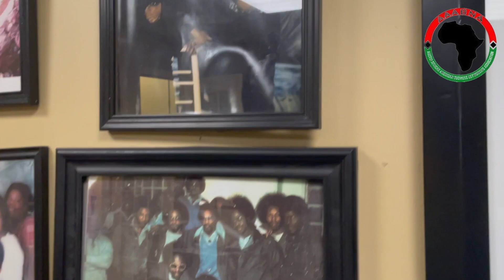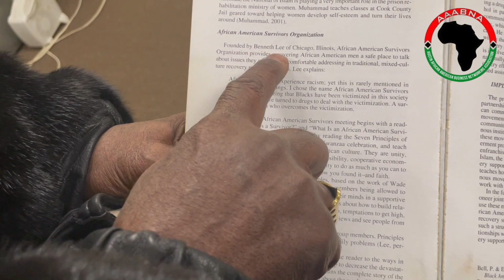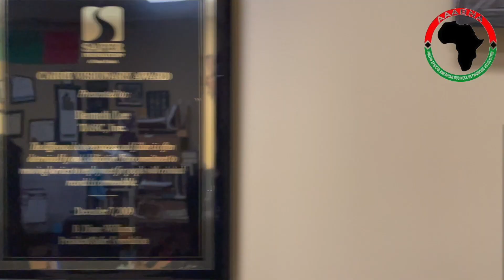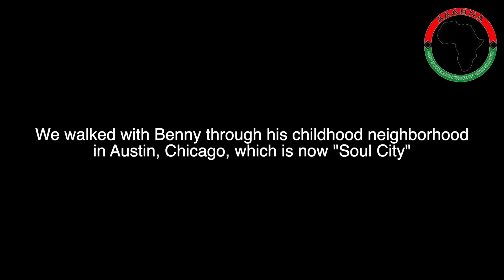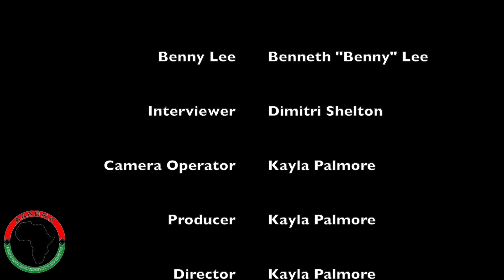Our Past Shapes Our Future an Interview Series - Interview 1 ft Benny Lee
This year we’re doing Black History a little different! Special thanks to Benny Lee for allow us to share how his past helped to shape his future. Benny Lee survived growing up on the westside of Chicago during the beginning of the civil rights era and even death row. Since his release he’s founded NAEFI (National Alliance for the Empowerment of the Formerly Incarcerated) focused on helping his sisters and brothers who are convicted felons and drug abusers get back into the real world and become socially mature. Mr Lee, we appreciate your contribution to what we now know as Soul City. Soul City is now!